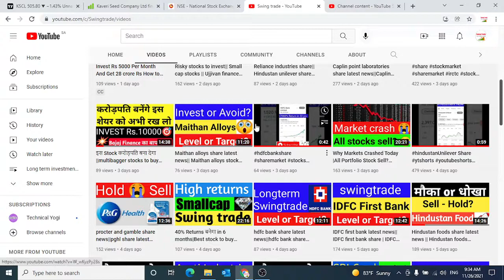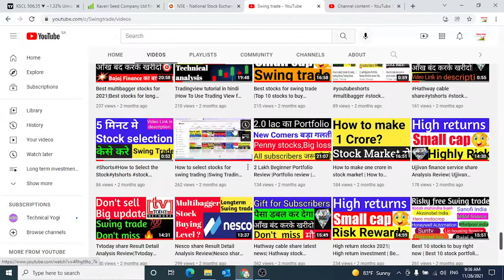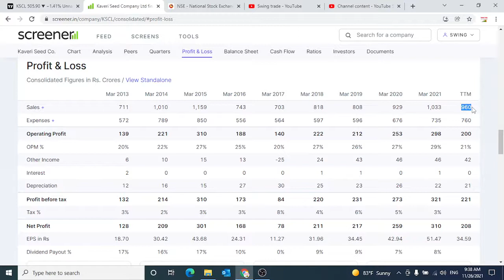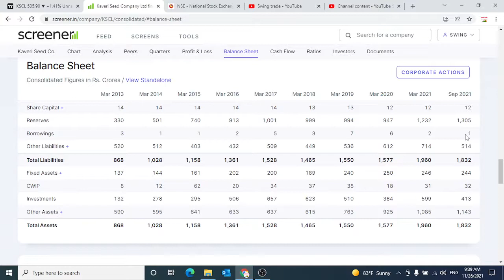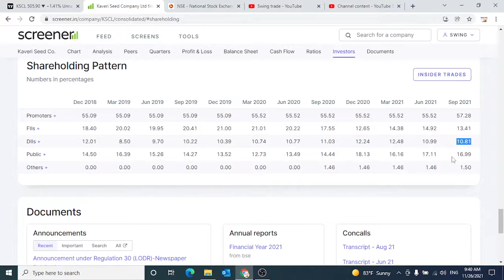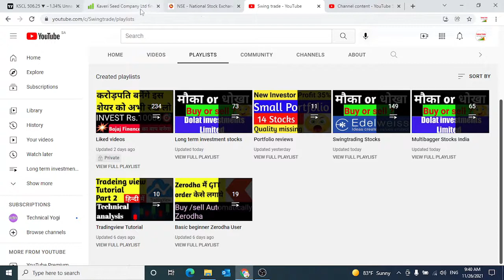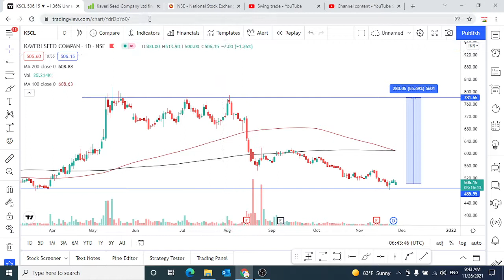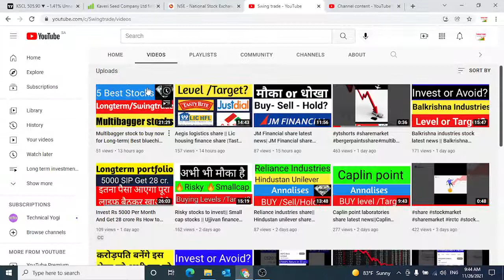kaveri seed latest news || kaveri seeds share analysis || kaveri seeds share target ||swingtrade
Multibagger,
Positional Trading
Technical Analysis